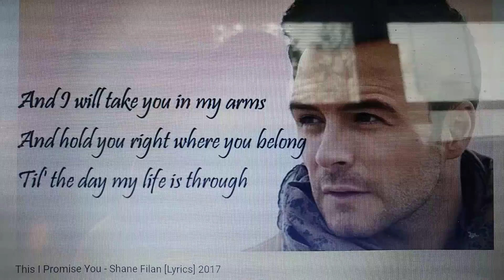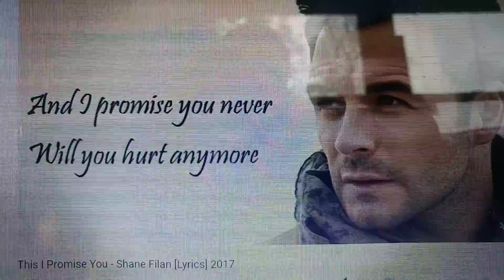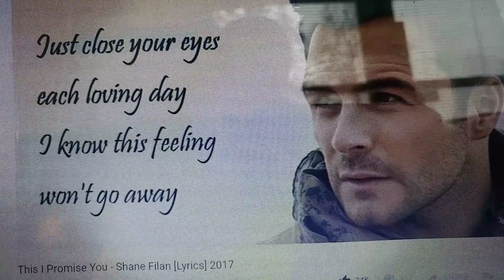This I promise